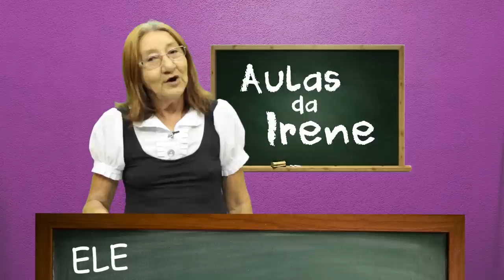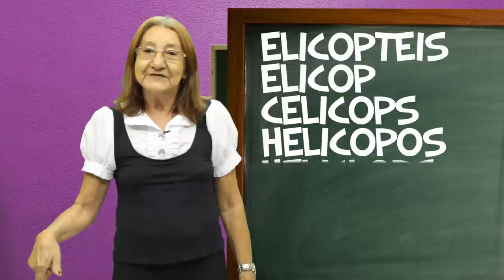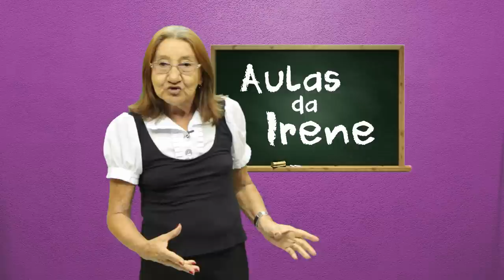AULAS da Irene - Helicoptero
Dona Irene ensina a escrever Helicoptero e responde um bucado de pergunta abrindo sua mente, merece um like?
Produção: Keké Dentão
Edição:Felipe Moju